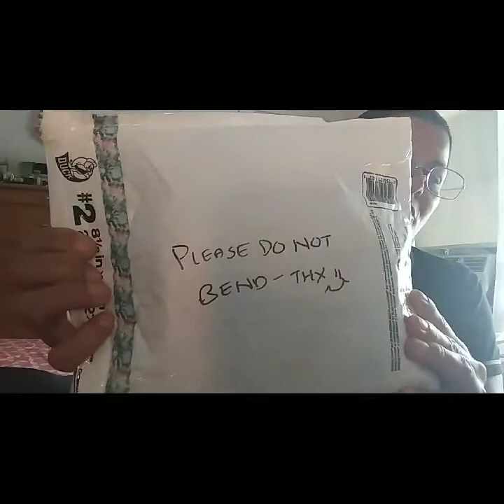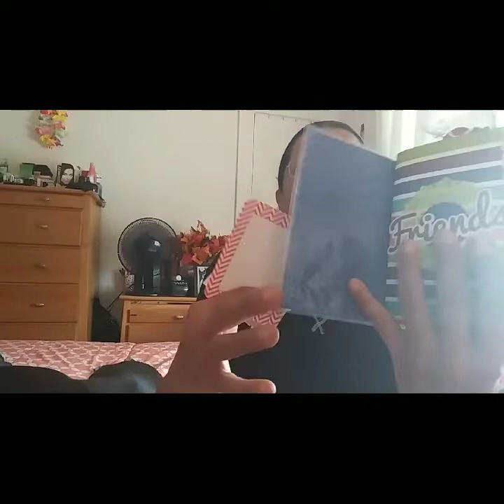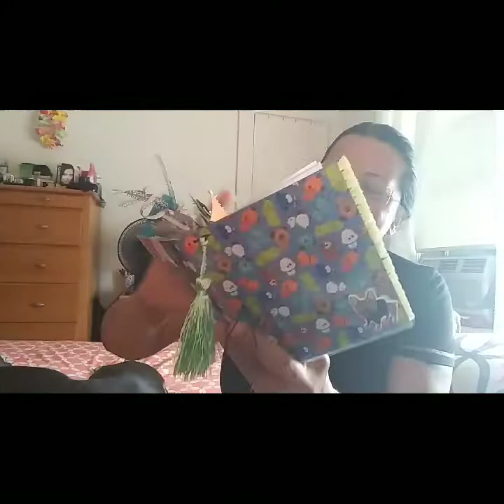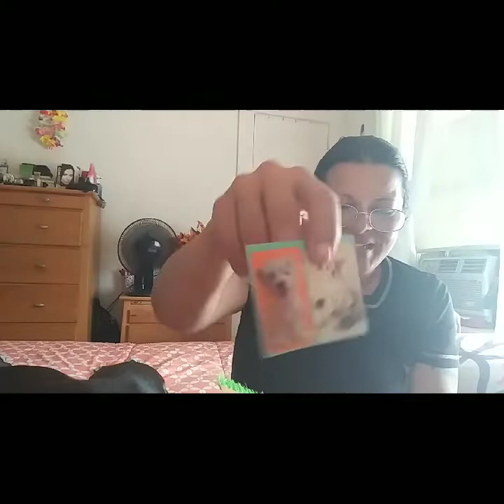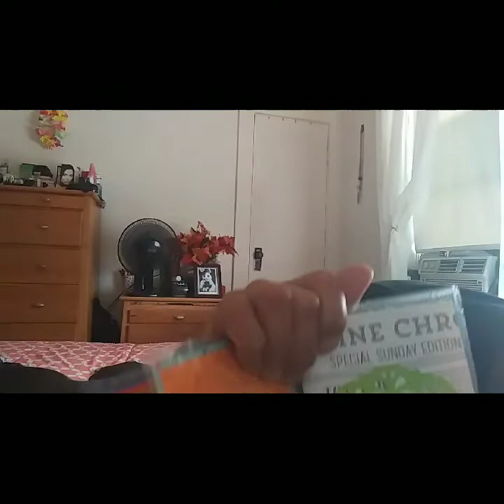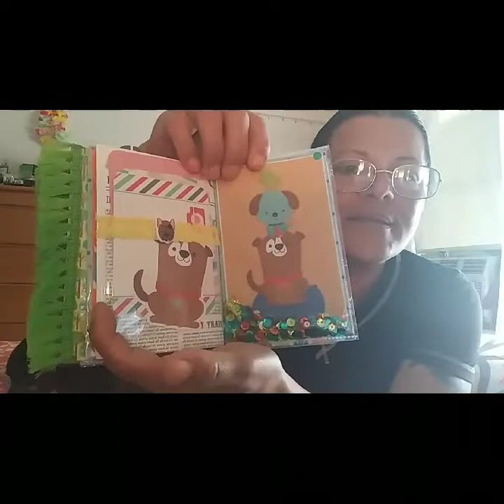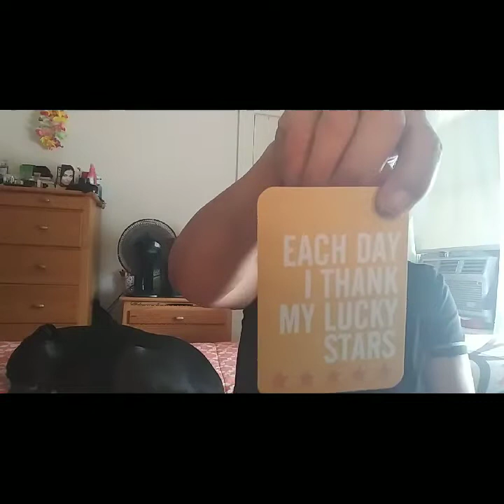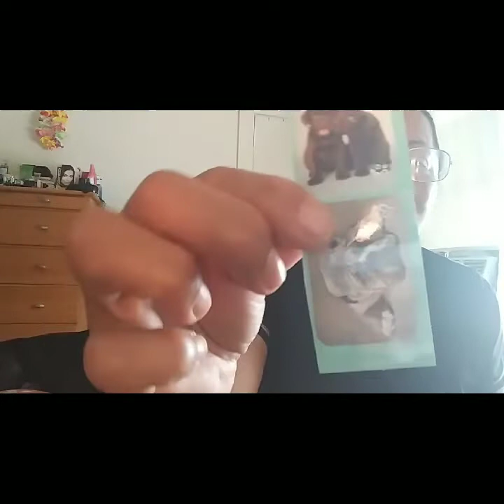Unpacking My Travelers Notebook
Received my Travelers Notebook from Planning with Eli

Go visit her channel for some great creativity and beautiful crafts plus Crafting hauls.

I know it says JB Eves but I'm sorry I tried to fix it and had no success..

Planning with Eli

Love it💕

Love you my Beauties